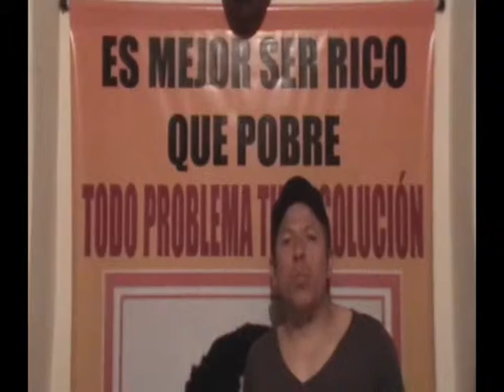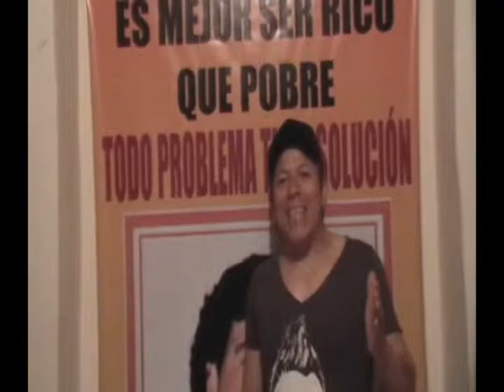chaman llanero (2) Tu pareja se ha alejado de ti ¡Recuperala! Hoy mismo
BRUJO DE BRUJAS TESTIGO DIRECTO CHAMAN LLANERO BRUJO BOGOTA RCN CHAMAN RCN DC CUENTA DC CUENTA CANAL CAPITAL HAGOS chaman rcn curo toda clase de males de amor,suerte y salud PACTOS CON EL DIABLO BRUJ EN COLOMBIA SANTEYRUS BRUJO BOGOTA Cura para el alma padre chucho CACICA LLANERA BRUJO DE BOGOTA,BRUJO DE COLOMBIA brujo de estados unidos brujo de españa padre chucho